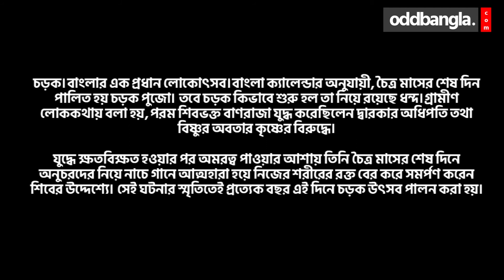গাজন, যে পুজোতে কোনও ব্রাহ্মণ লাগে না | THE TRIBAL FESTIVAL OF BENGAL GAJAN | WB TOURISM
চড়ক। বাংলার এক প্রধান লোকোৎসব। বাংলা ক্যালেন্ডার অনুযায়ী, চৈত্র মাসের শেষ দিন পালিত হয় চড়ক পুজো।
তবে চড়ক কিভাবে শুরু হল তা নিয়ে রয়েছে ধন্দ। গ্রামীণ লোককথায় বলা হয়, পরম শিবভক্ত বাণরাজা যুদ্ধ করেছিলেন দ্বারকার অধিপতি তথা বিষ্ণুর অবতার কৃষ্ণের বিরুদ্ধে।
যুদ্ধে ক্ষতবিক্ষত হওয়ার পর অমরত্ব পাওয়ার আশায় তিনি চৈত্র মাসের শেষ দিনে অনুচরদের নিয়ে নাচে গানে আত্মহারা হয়ে নিজের শরীরের রক্ত বের করে সমর্পণ করেন শিবের উদ্দেশ্যে।
সেই ঘটনার স্মৃতিতেই প্রত্যেক বছর এই দিনে চড়ক উৎসব পালন করা হয়।
গবেষকরা আবার বলেন, ১৪৮৫ খ্রিস্টাব্দে সুন্দরানন্দ ঠাকুর নামের এক রাজা এই পুজোর প্রচলন করেন। তবে চড়ক কোনোভাবেই রাজরাজাদের পুজো নয়।
মূলত হিন্দু সমাজের সাবঅল্টার্ন অংশের মানুষেরা এটি পালন করেন। চড়ক পুজোয় তাই ব্রাহ্মণেরও কোনো ভূমিকা থাকে না।